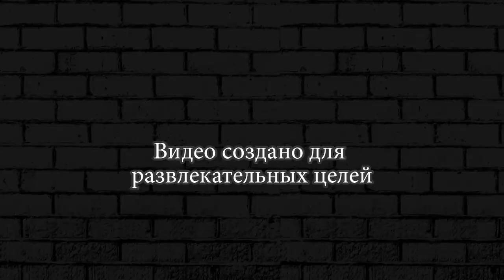ПЕРВЫЙ ВЗГЛЯД МАШИНКИ ЗОМБИ ► Hill Zombie Racing Earn To Climb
«Апокалипсис уже упал на нашу землю! Зомби бродят по стране, и почти нет спасения! Осталось только найти машину и проехать по холмам, полным хаоса ...

Характеристики
- Различные транспортные средства в вашем распоряжении
- Орды зомби проезжают
- Зарабатывайте монеты и настраивайте свой автомобиль
- Разнообразный диапазон зомби
- Различные среды для обнаружения

Испытайте себя внутри мира зомби апокалипсиса в этом гоночном сражении на выживание! Улучшайте свои навыки  в  гонках и не умрете по дороге к новым землям.

Заработайте столько монет, сколько сможете, постройте свою конечную машину для уничтожения зомби и уничтожьте орды зомби, бродящие по холмам.

Не умирай вместе с зомби, прорываясь сквозь полчища мертвых, взбирайся на холмы и достигайте новых земель!

Привет дорогой друг. На канале DUDA Play - COOL GAMES ты увидишь лучшие игры на пк и андроид игры.Здесь ты найдешь прохождение игр на русском, а так же подберешь во что поиграть на телефоне и пк. Я играю в новые игры  без мата. Так же игры на выживание, симуляторы, песочницы, шутеры, различные инди игры. Эволюция машинки и пр.

что бы не пропустить новую игру.